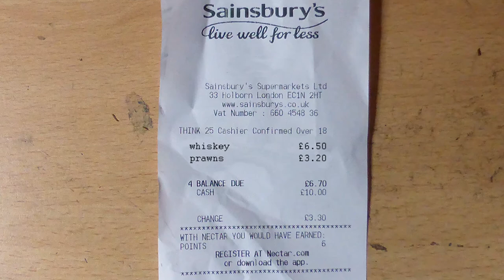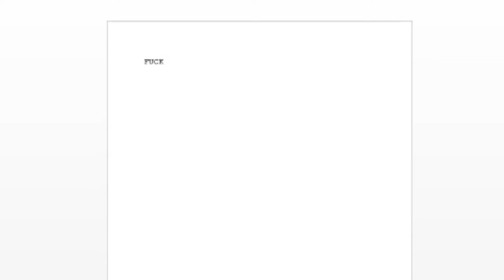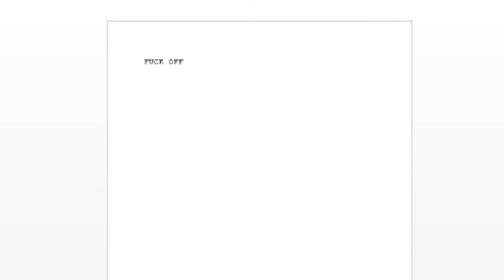Arnold Tuppley - Bad Words!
In this video I talk about two "word" paintings by Arnold Tuppley which were sold last year. WARNING: there is some bad language!